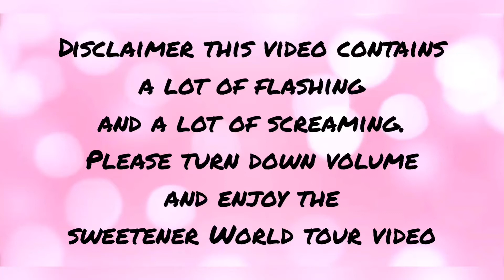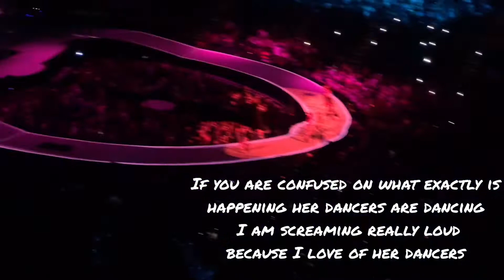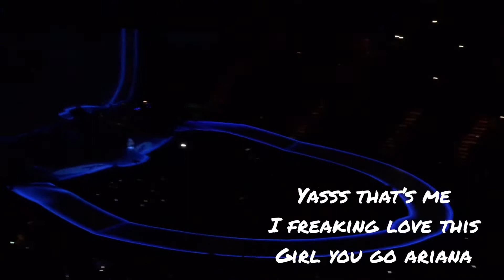Sweetener World Tour❤️Part 2 Miami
All videos in this concert video are my video so do not take any do to copyrighted plzz give this video a big thumbs up ❤️✨❤️✨❤️✨
SONGS THAT ARE PERFORM
1:Side To Side❤️😱
2:7 Rings💍
3:Breathin💋
4:Needy😘